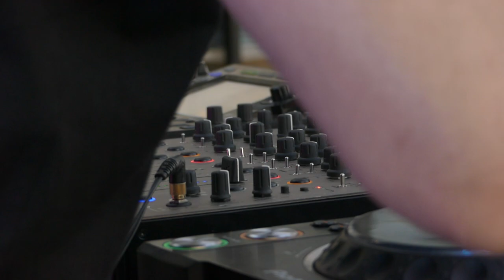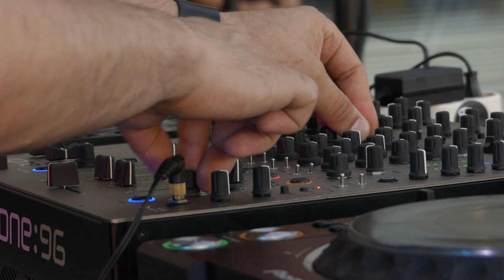BRYZ | DJSet @ EverydayParadise | Refresh #1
Get ready for our next episode by the pool w. Sepp, Soundopamine live, Melak
Event Link: shorturl.at/syABG

✺ SunsetSessions no1 w Bryz

✺ Nobody can take the music out of us! So its time to refresh, restart and reset our vision of the world as long as there is a little groove to it.

Powered by
EverydayParadise
Pertum TV